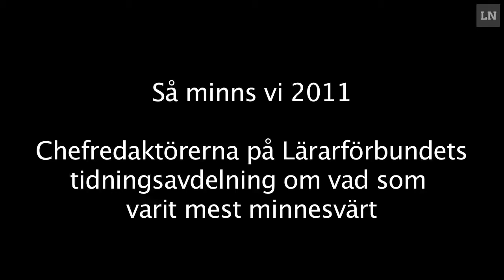Skolåret 2011: En återblick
Chefredaktörerna på Lärarförbundets 15 olika tidningar ser tillbaka på året som gått och väljer ut händelser som varit särskilt minnesvärda och journalistik som gjort skillnad. Naturligtvis blir det även en julhälsning på slutet.